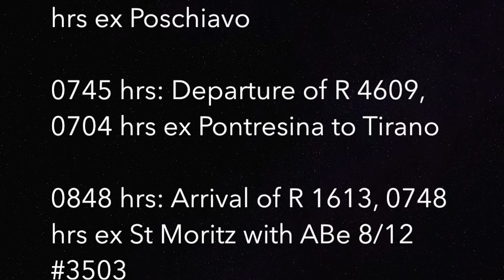Swiss Trains: Rhätische Bahn - Bernina Railway at Alp Grüm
Rhaetian Railway / Rhätische Bahn train in the Swiss Alps.
Morning services at the isolated Alp Grüm station, close to the top of the Bernina Pass.

10 January 2017
0701 hrs: Arrival of R 4624, 0627 hrs ex Poschiavo

0745 hrs: Departure of R 4609, 0704 hrs ex Pontresina to Tirano

0848 hrs: Arrival of R 1613, 0748 hrs ex St Moritz with ABe 8/12 #3503

0853 hrs: R 1613 departs for Tirano

0903 hrs: Arrival of R 1632, 0740 hrs ex Tirano to St Moritz, with ABe 4/4 #54 & #53

0905 hrs: R 1632 departs for St Moritz

0946 hrs: ABe 8/12 #3502 departs with R1617, 0848hrs ex St Moritz to Tirano